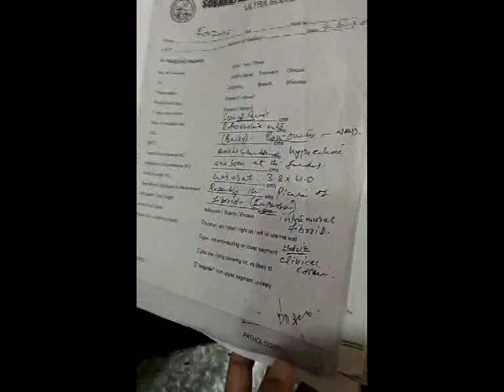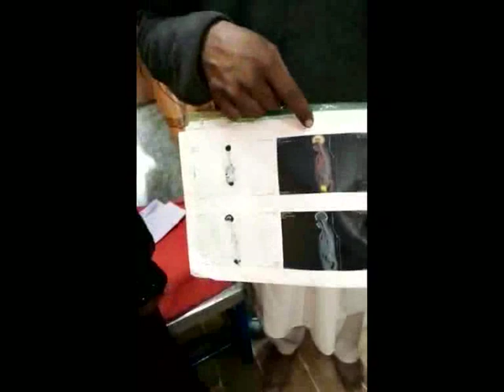How cured patients? watch video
how cured  patient ? ALLAH IS EVERY WHERE

(1) Address of Astana Shah Aqeeq Pan House,Plot No.10F,South double story school,Malir-Karachi (Monday,Tuesday,Friday and Saturday) (2) Address Mazar Shareef:Malir-Jinnah Square near Shabana Cinema,Aleemabad (Thursday and Sunday) NOTE: wednesday off